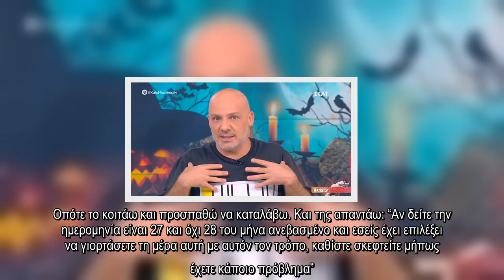✅ Καλό Μεσημεράκι: Το ξέσπασμα του Νίκου Μουτσινά για το αισχρό σχόλιο που δέχθηκε στα social media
✍  Την δική του απάντηση στα αρνητικά σχόλια που δέχεται στα social media έδωσε το μεσημέρι της Πέμπτης ο Νίκος Μουτσινάς μέσα από την εκπομπή “Καλό Μεσημεράκι”.   Ο παρουσιαστής πήρε τον λόγο, λοιπόν, και αναφέρθηκε σε ένα άκομψο σχόλιο που δέχθηκε πριν κάποιες ημέρες στο Instagram.   «Ανέβασα κάτι την Τρίτη. Τετάρτη μου στέλνει μήνυμα μια κυρία και μου γράφει: “Είναι ημέρα εθνικής εορτής και εσύ είσαι αυτό που είσαι πάντα πο@&ρα”. Οπότε το κοιτάω και προσπαθώ να καταλάβω. Και της απαντάω: “Αν δείτε την ημερομηνία είναι 27 και όχι 28 του μήνα ανεβασμένο και εσείς έχει επιλέξει να γιορτάσετε τη μέρα αυτή με αυτόν τον τρόπο, καθίστε σκεφτείτε μήπως έχετε κάποιο πρόβλημα”. Δεν απαντάει. Να μην παθαίνετε τρέλα και να βρίζετε άσχετο κόσμο. Δεν με γνωρίζετε, με βλέπετε στην τηλεόραση. Μπες στη θέση μου εσύ κυρία μου, να ανοίγεις το κινητό σου και να βλέπεις να σε βρίζουν 30 άνθρωποι. Έχετε δικαίωμα να μου πείτε τι να ανεβάζω; Κάνε με mute, μην με ακολουθείς αν δεν σου αρέσει. Δεν είναι καλό ν ...